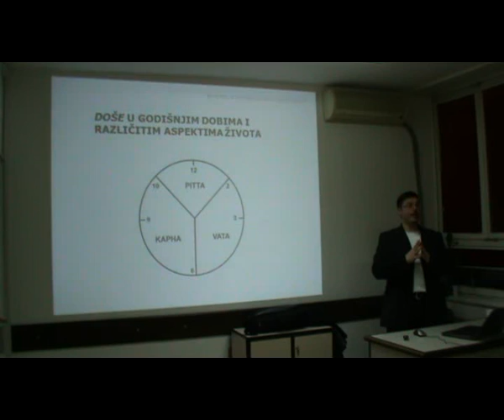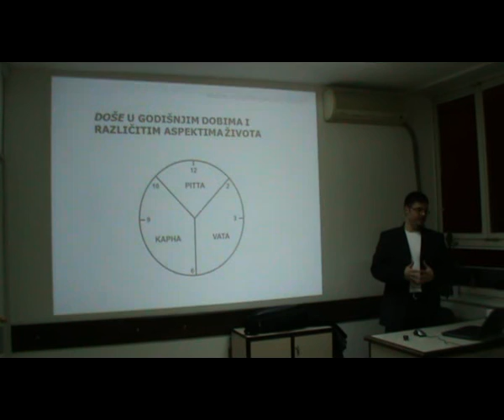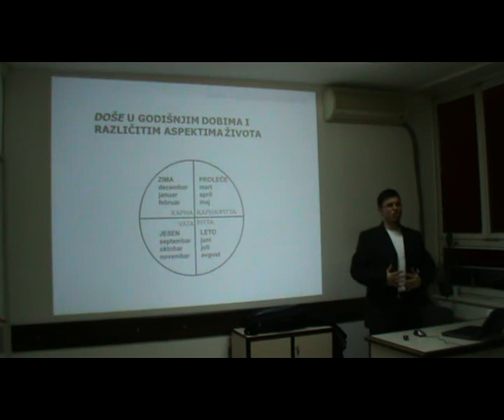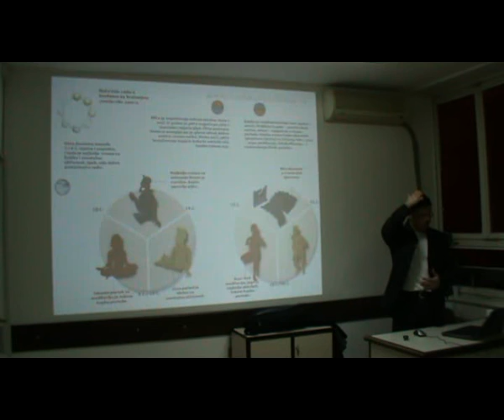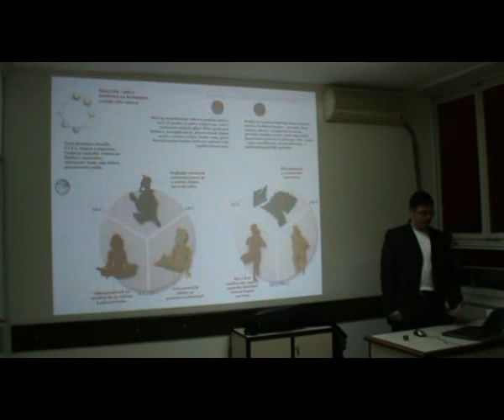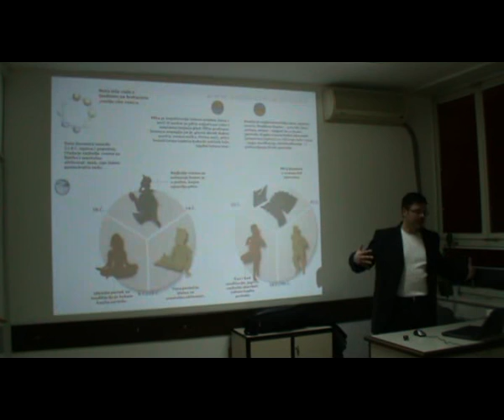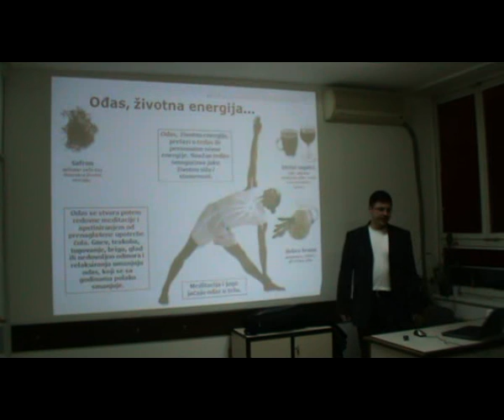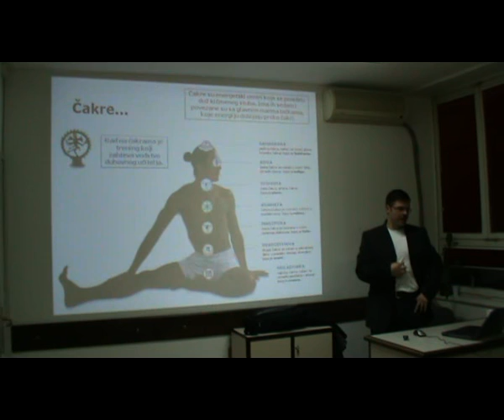05_Dalibor Purhmajer - AJURVEDA-uvodno predavanje, BGD, (18.02.2011.)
Teoretski deo i uvodno predavanje o AJURVEDI, vodi Dalibor Purhmajer, predsednik Vedske akademije Srbije...

Zašto vegetarijanska-vedska kuhinja? Danas kada ima sve više dokaza o važnosti uticaja ishrane na zdravlje i dugovečnost, sve veći broj ljudi okreće se pitanju: Da li je ljudsko telo više prilagođeno vegetarijanskoj ishrani?

Šta je Ajurveda?

Ajurveda je celovit alternativni medicinski sistem. Kao i drugi slični komplementarni i alternativni medicinski sistemi, baziran je na teorijama o nastanku bolesti i ozdravljenju kao i načinima za poboljšanje zdravlja, te lečenje bolesti. Cilj ajurvede je da integriše i uspostavi ravnotežu između tela, uma i duha (holistički princip). Veruje se da ovaj princip vodi ka dobrom zdravlju i sprečava nastanak bolesti. Takođe, u ovom alternativnom medicinskom sistemu postoje i pojedinačne metode u cilju sprečavanja i lečenja pojedinih specifičnih oboljenja. Glavni cilj ajurvede je odstranjivanje štetnih supstanci iz tela za koje se veruje da uzrokuju bolest. Njihovim odstranjenjem se postiže harmonija i ravnoteža u organizmu, a time i zdravlje. U filozofiji ajurvede zdravlje ljudi i priroda su povezani. Veruje se da poremećaj u ravnoteži ovih odnosa dovodi do nastanka bolesti. Život u skladu sa prirodom može sprečiti bolest i potrebu za medicinskim tretmanima. Ukoliko naučite da slušate svoje telo i da čitate signale stresa, možete održati optimalno zdravlje koje vas čini mnogo produktivnijim i zadovoljnijim.

Kroz praktično znanje i 20-to godišnje iskustvo u proučavanju lekovitih biljaka, začina i ajurvedskih preparacija, ajurvedski praktičar/kuvar, Vladimir Trajanović, održava praktične tečajeve ajurvedske kuhinje. Znanje i iskustvo je sticao na zapadu i u Indiji kroz vedsku filozofiju, mantra meditaciju i jogu. Kao rezultat svog istraživanja ajurvede, praktično poučava pripremu autentičnih preparacija, suplemenata, začina i nudi zdravstvene savete. Snaga njegovih tečajeva leži u jednostavnosti, bogatstvu i raznolikosti ukusa indijske tradicionalne kuhinje.

Čas se sastoji iz 3 dela:
1. priprema i upoznavanje sa neophodnim sastojcima
2. kuvanje
3. serviranje i degustacija pripremljenih preparacija

Na kursu ćete naučiti:
- da koristite začine
- različite tehnike pripreme hrane
- sastavljanje jelovnika
- kojoj telesnoj konstituciji pripadate i koji su
adekvatni saveti za ishranu
- kako se priprema ghi ili pročišćeni maslac,
puter mleko, panir sir. i još mnogo toga...